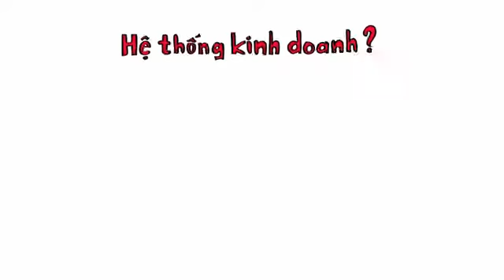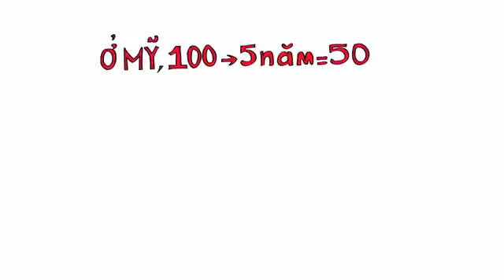Kim tứ đồ